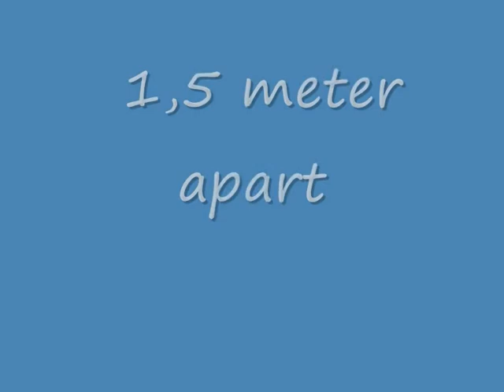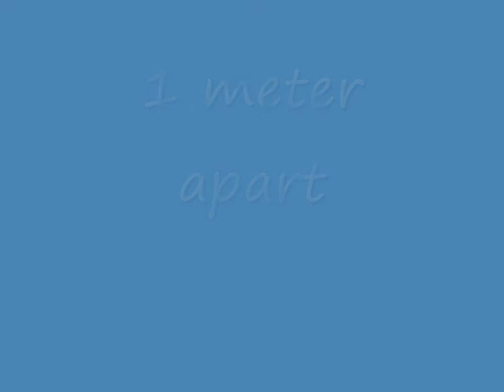Chesapeake bay retriever and lancashire heeler doing some weave pole training (part 2)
2x2 weave poles, putting together the 6 pole sets